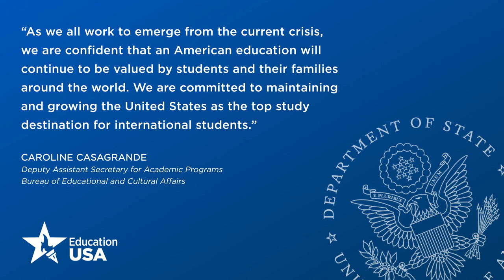EducationUSA | We Are Committed